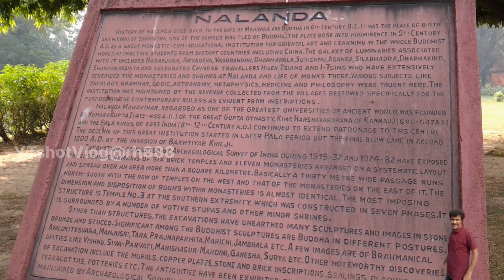Ruins Of Nalanda||Nalanda University 1193||Nalanda Travel||Nalanda Vlog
Cover Topic :- Nalanda Tour |Nalanda Vlog |Ruins Of Nalanda |Nalanda Travel |Nalanda University 1193|Nalanda Tour Guide